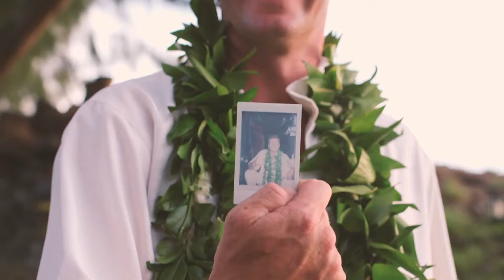Tiffany & Paul - Maui Wedding Video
Tiffany & Paul
Beautiful Maui Wedding Film